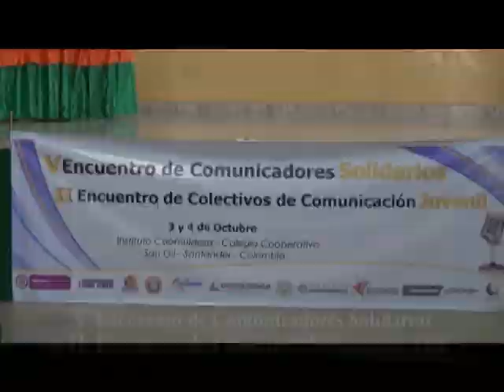NOTA 1 ENCUENTRO DE COMUNICADORES 2014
Los Medios de comunicación comunitaria deben apostar el desarrollo  social y económico de las comunidades ya que tienen un espacio muy importante tanto en el sector colectivo como en el general.